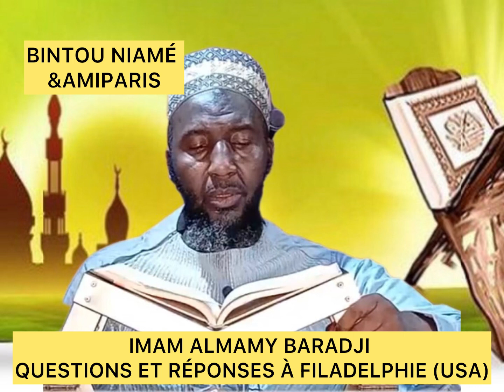IMAM ALMAMY BARADJI À FILADELPHIE (USA)